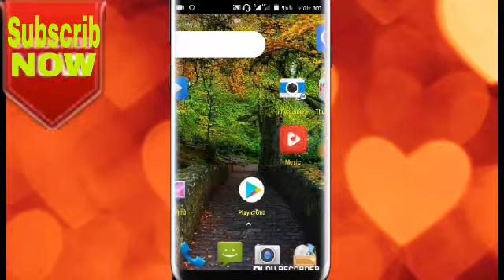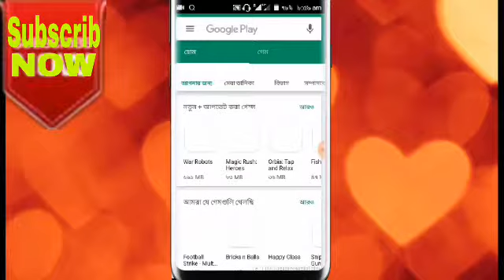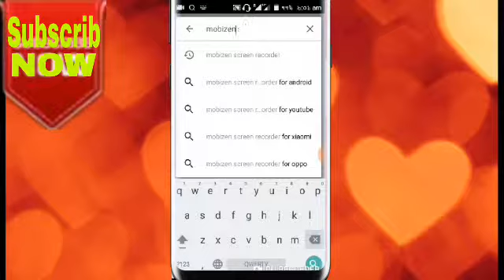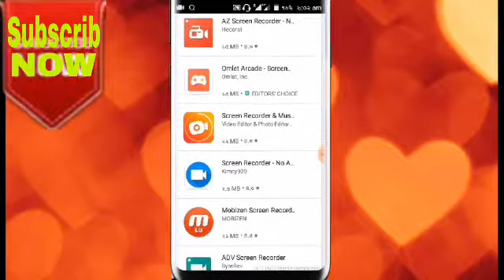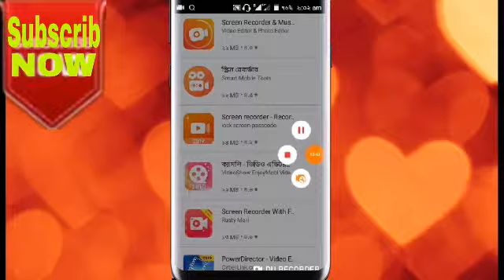আপনার ফোনের জন্য তিনটি স্কিন রেকড‌‌‌ার কোন অ্যাপটি ভালো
আপনার ফোনের জন্য তিনটি স্কিন রেকড‌‌‌ার কোন অ্যাপটি ভালো আজকে আপনি এন্ড্রয়েড মোবাইলের এমন তিনটি স্ক্রিন রেকর্ডার বস অ্যাপস এর সাথে পরিচিত হবেন যে এপসগুলো থেকে আপনি আপনার পছন্দের স্ক্রিন রেকর্ডার অ্যাপটি খুঁজে নিতে পারবেন
আশা করি আজকের ভিডিওটি আপনার অনেক ভালো লাগবে আর আজকের ভিডিওটি অবশ্যই সম্পূর্ণ দেখে কাজ গুলো শিখে নিবেন
আর প্রতিনিয়ত যদি এরকম ভিডিও চান তাহলে অবশ্যই আমাদের চ্যানেলটি সঙ্গে থাকবেন ধন্যবাদ
________________________________3_/ AZ Screen Recorder :

🌝 Producted by : [Md. Musa Ebra him]

➕ Edit :Md. Musa Ebra him

🌚 Colour : Md. Musa Ibra him

📝Directed by : Musa Ebra +Ekram +Anwar, Musa ON Bangla tips team

🌐Musa ON Bangla Tips ,Top 3 Screen Recorder apps ,AZ Screen Recorder app ,DU Screen Recorder app ,Mobizen screen Recorder app ,New 3 screen recorder app
                                                                                       About me:

😎 My Name: Md. Musa Ebra him